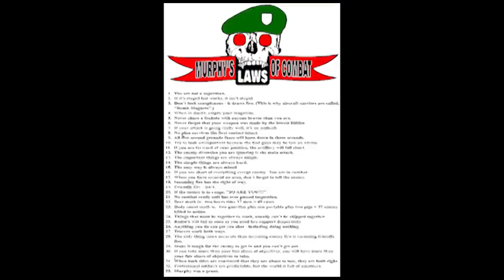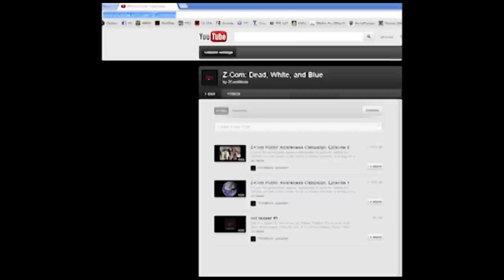Z-Com PSA: Katanas Mean You = Zombie Food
Recent disturbing trends have prompted us to try and save the lives on katana-owning civilians everywhere (mostly in America). If you think you own a real katana, and you think you can use it because you learned it on Youtube or Afro Samurai, please: don't. When the zombie apocalypse comes, we'll need all the living people we can. Invest in a crowbar or baseball bat today!